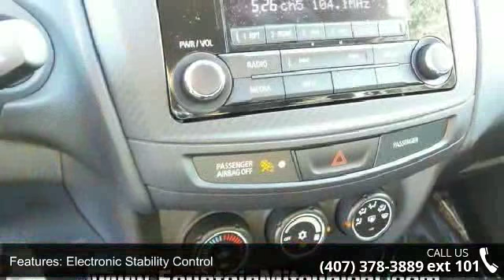2015 MITSUBISHI OUTLANDER ES - Fountain Auto Mall - Orlan...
Why pay more for less?! The Fountain Auto Mall Advantage! This outstanding-looking 2015 Mitsubishi Outlander Sport is the rare family vehicle you are searching for. Life is full of disappointments, but at least this reliable Outlander Sport will always be there for you and never let you down. Fountain Auto Mall is proud to be the premier Auto group in Orlando, Florida. We strive to make your experience with Fountain Auto Mall a great one. Once you're here, you'll know you've come to the right place.